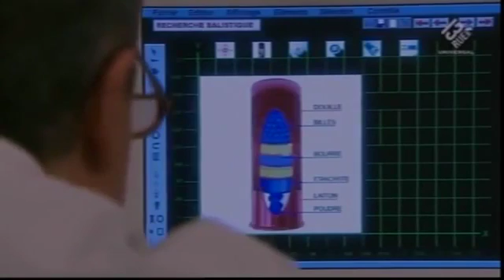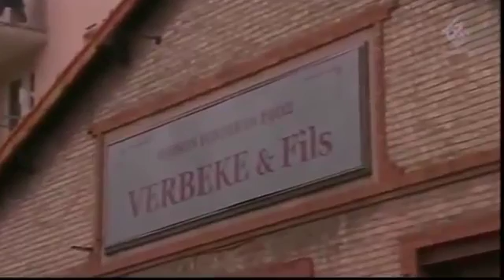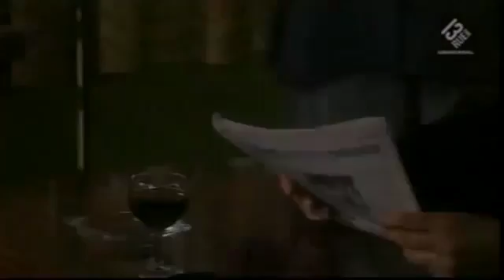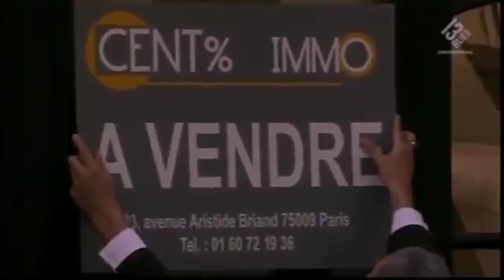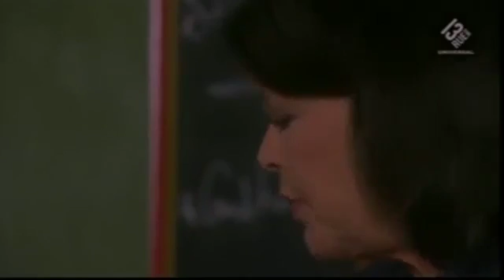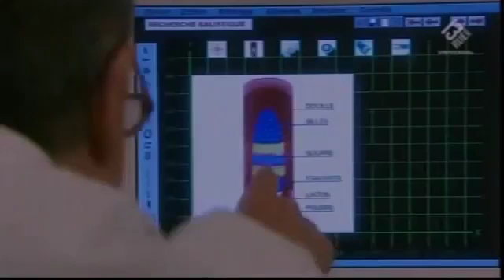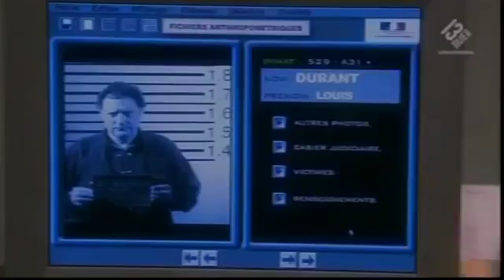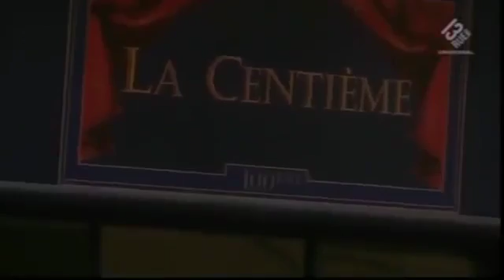NAVARRO S18EP02 La mort d un Dimanche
un dimanche après-midi, Annie Vannier, patronne du restaurant « La Papesse Jeanne » y est tuée à l'aide d'un fusil de chasse. L'assassin a tiré à travers la .